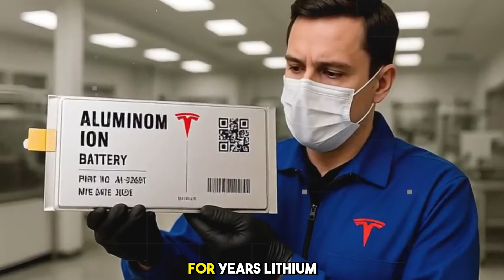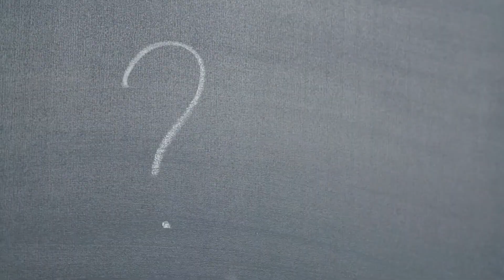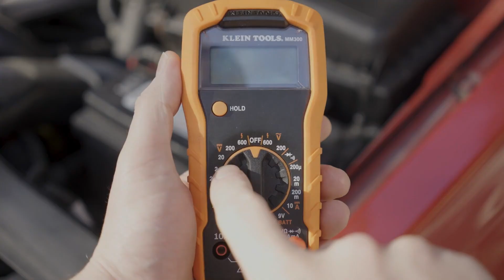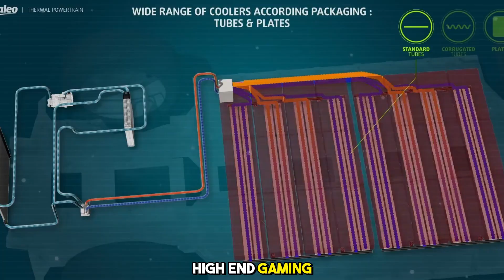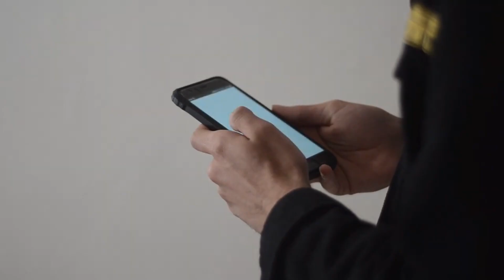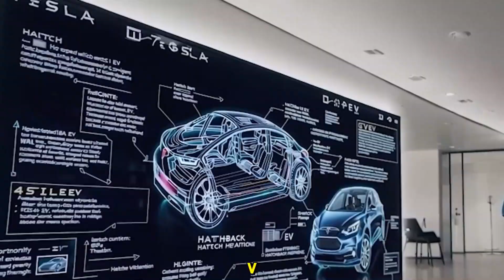Tesla’s New ALUMINUM-ION Battery: 1,000 Miles, 5-Minute Charge, and a $5K Upgrade!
The EV revolution just hit a new level — and Tesla is leading the charge once again! 🔋 Elon Musk’s 2026 Tesla Aluminum-Ion Battery is finally HERE, promising 1,000 miles of range, 5-minute charging, and unreal durability — all for just a $5,000 upgrade! 😱

This game-changing tech could end lithium batteries forever and destroy Tesla’s competition overnight. Here’s everything you need to know. 👇